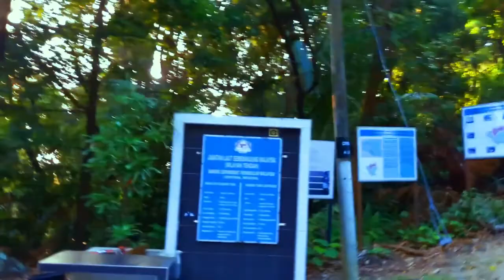Tanjung Tuan (Hiking Adventure and Beyond)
As the world somehow continues to spin despite everything, it can be vital to your sanity to take a step back, when you can, and distance yourself from the stress of work.

Credits to the following:
Jeff and Necolai - Thanks guys.

Hotel:
Ancasa Residence for sweet stay
& Food within the vicinity